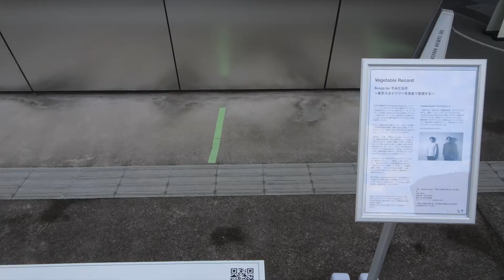Song for すみだ名所 〜すみだ北斎美術館から東京スカイツリー〜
Vegetable Record / ベジタブルレコード
Music Label founded by artists Syotaro Hayashi and Ryota Mikami, based on the concept of "Create new ways of enjoying music and new values of music". We perceive digital and commercial space/product as the "New Media of Music" the same as CD/Cassette/Record, and we are releasing "Spatial design using music", "Product design using music" like releasing music works for architectural space or products. Also, we have held many workshops, live performances and installations.​

「音楽の新しい楽しみ方・価値観を創る」をコンセプトに掲げた、音楽レーベル。ソロアーティストのSyotaro HayashiとRyota Mikamiにより設立。デジタル/商業空間/プロダクトなどあらゆる対象を、CD/カセット/レコードと同じ音楽のメディアとして捉え、建築空間やプロダクトに対して音楽作品をリリースするように「音楽を使った空間デザイン」「音楽を使ったプロダクトデザイン」などを手がけている。ワークショップやライブ、インスタレーションも多数開催。